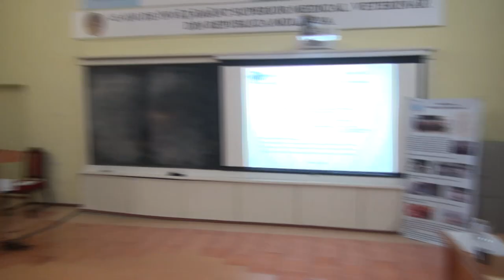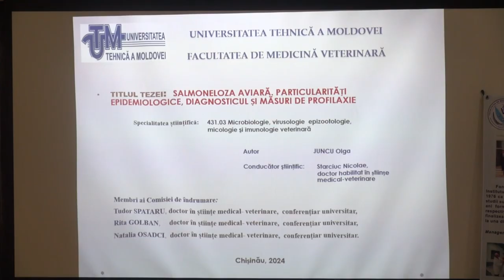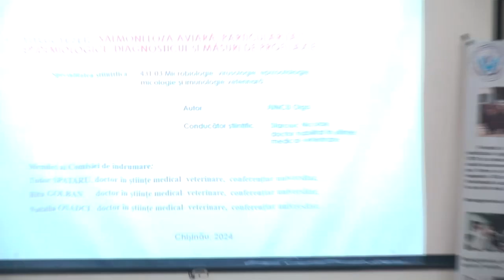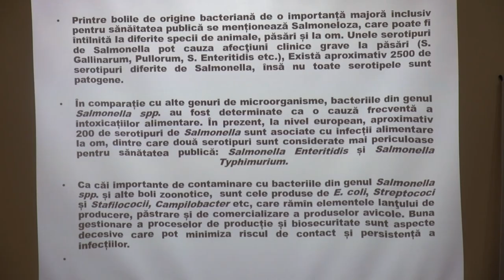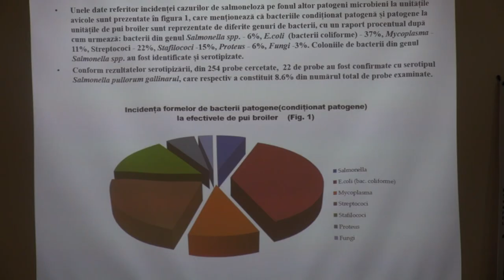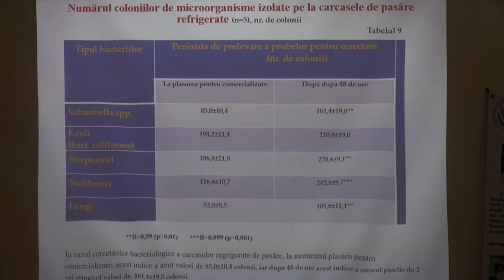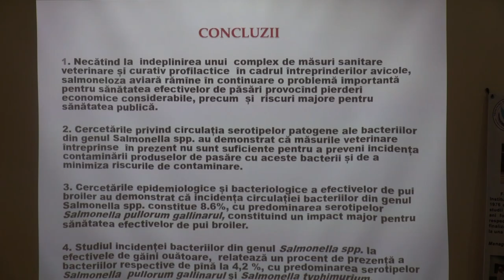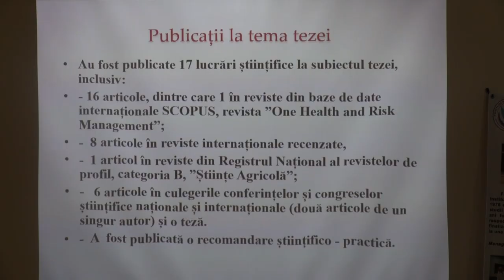04.10.24, 14:00 | Susţinerea Tezei de Doctor în Știinţe medical-veterinare - JUNCU Olga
Susţinerea tezei de doctor cu tema:
„Salmoneloza aviară. Particularități epidemiologice, diagnosticul și măsuri de profilaxie” va avea loc în data de 4 octombrie 2024,  ora 14:00,   în ședința Comisiei de Susținere Publică a tezei de doctorat din cadrul Universității Tehnice a Moldovei, str. Mircești, blocul de studii nr. 16, aula V-1, MD -2049, Chișinău, Republica Moldova.

Teza a fost elaborată în cadrul Departamentului Siguranța Alimentelor și Sănătate Publică,
Facultatea Medicină Veterinară, Universitatea Tehnică a Moldovei

Conducător științific:
STARCIUC Nicolae, doctor habilitat în științe medical-veterinare, profesor universitar.

Referenți oficiali:
SAVUȚA Gheorghe, dr. hab., prof. univ., Facultatea Medicină Veterinară, UȘV, Iași, România
CARAMAN Mariana, dr., cercet. șt. sup., IȘPBZMV
OSADCI Natalia, dr., conf. univ., Facultatea Medicină Veterinară, UTM

Componența Comisiei de Susținere Publică a tezei de doctorat:
BALAN Ion, președinte, dr. hab., conf. univ., Facultatea Medicină Veterinară, UTM
DONICA Gheorghe, secretar științific, dr., conf. univ., Facultatea Medicină Veterinară, UTM
STARCIUC Nicolae, membru, dr. hab., prof. univ., Facultatea Medicină Veterinară, UTM
ENCIU Valeriu, membru, dr. hab., prof. univ., Facultatea Medicină Veterinară, UTM